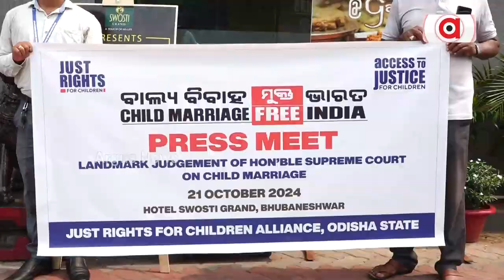ବାଲ୍ୟ ବିବାହ ମୁକ୍ତ ହେବ ଭାରତ | Child Marriage | Awarness | Argus News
ବାଲ୍ୟ ବିବାହ ମୁକ୍ତ ହେବ ଭାରତ l ୨୦୩୦ ସୁଦ୍ଧା ଦେଶରୁ ହଟିବ ବାଲ୍ୟ ବିବାହ ପ୍ରଥା l ବର୍ତ୍ତମାନ ଦେଶରେ ୨୩ ପ୍ରତିଶତ ପିଲାଙ୍କର ବାଲ୍ୟ ବିବାହ ହେଉଛି l